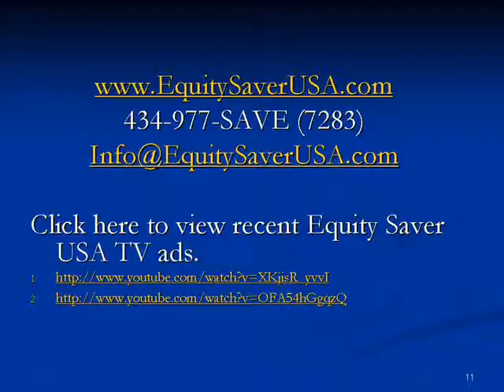6220 Scuffletown Road property for sale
Fantastic setting and views from this unique property!